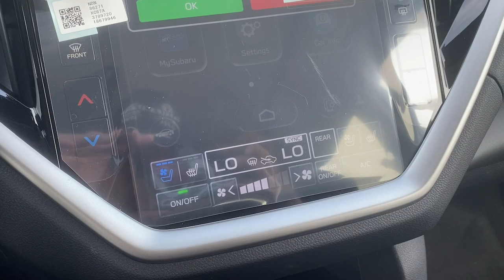2023 Subaru Ascent P3422570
2023 Subaru Ascent Touring - Stock#: P3422570

Recent Arrival!
Axle Ratio: 4.44|Wheels: 20 x 7.5 J Dk Gray Alloy w/Machine Finish|Heated & Ventilated Front Bucket Seats|Perforated Nappa Leather-Trimmed Upholstery|Supply Chain Hardship|Radio: Subaru STARLINK 11.6 Multimedia Nav System|Wireless Charger|Cargo Tray|All-Weather Floor Liners|Rear Bumper Cover|4-Wheel Disc Brakes|Air Conditioning|Electronic Stability Control|Front Bucket Seats|Front Center Armrest|Navigation System|Power Liftgate|Spoiler|Tachometer|3rd row seats: bench|ABS brakes|Adjustable head restraints: driver and passenger w/tilt|Alloy wheels|Automatic temperature control|Brake assist|Bumpers: body-color|Delay-off headlights|Driver door bin|Driver vanity mirror|Dual front impact airbags|Dual front side impact airbags|Four wheel independent suspension|Front anti-roll bar|Front dual zone A/C|Front fog lights|Front reading lights|Fully automatic headlights|Garage door transmitter: HomeLink|Heated door mirrors|Heated front seats|Heated rear seats|Heated steering wheel|Illuminated entry|Knee airbag|Low tire pressure warning|Memory seat|Occupant sensing airbag|Outside temperature display|Overhead airbag|Overhead console|Panic alarm|Passenger door bin|Passenger vanity mirror|Power door mirrors|Power driver seat|Power moonroof|Power passenger seat|Power steering|Power windows|Radio data system|Rain sensing wipers|Rear air conditioning|Rear anti-roll bar|Rear reading lights|Rear window defroster|Rear window wiper|Reclining 3rd row seat|Remote keyless entry|Roof rack: rails only|Security system|Speed control|Split folding rear seat|Steering wheel mounted audio controls|Sun blinds|Telescoping steering wheel|Tilt steering wheel|Traction control|Trip computer|Turn signal indicator mirrors|Variably intermittent wipers|Ventilated front seats|Auto-dimming Rear-View mirror|14 Speakers|Compass|AM/FM radio: SiriusXM|Auto High-beam Headlights|harman/kardon Speakers|Emergency communication system: STARLINK Safety and Security (Subscription Required)|STARLINK/Apple CarPlay/Android Auto